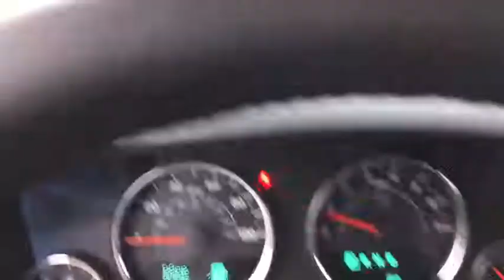2018 Jeep Wrangler JK Unlimited Antioch, Gurnee, McHenry, Fox Lake, IL Kenosha WI 18693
Billet Silver Metallic Clearcoat New 2018 Jeep Wrangler JK Unlimited available in Antioch, Illinois at Antioch Chrysler Dodge. Servicing the Gurnee, McHenry, Fox Lake, IL Kenosha WI area.   Used
2018 Jeep Wrangler JK Unlimited Sport S - Stock#: 18693 - VIN#: 1C4BJWDG1JL882733

Recent Arrival! 2018 Jeep Wrangler JK Unlimited Sport S ABS brakes, Compass, Electronic Stability Control, Low tire pressure warning, Traction control.We make it easy !!! We are excited to offer you great quality vehicle at a competitive and affordable price. We offer new, used and cerified Chrysler, Dodge, Jeep and RAM vehicles. Come visit Wrangler headquarters! We also carry an extensive selection of used cars, trucks and SUVs by other manufacturers. Our experienced and certified sales staff can point you in the right direction based on your individual vehicle needs. We also offer competitive financing, top tier service and a fully stocked inventory of Chrysler, Dodge and Jeep automotive parts.Here at Antioch Chrysler Dodge Jeep, our motto is  Nobody sells vehicles for less and we stand by that.